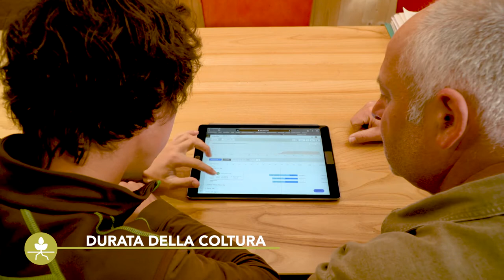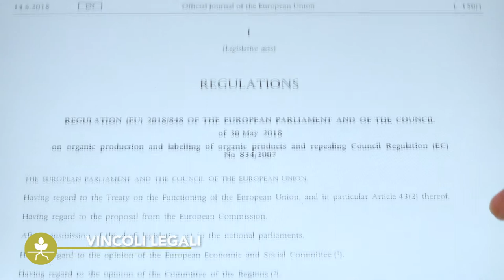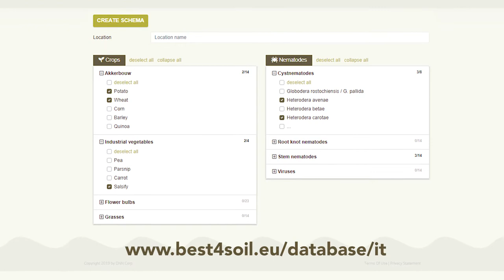Sovesci & Cover Crops- Vantaggi e svantaggi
Le colture di copertura e i sovescii hanno molteplici effetti positivi sulla salute del suolo. Ma come tutti i metodi, queste buone pratiche hanno anche alcuni svantaggi. In questo video, sono presentati entrambe gli aspetti per consentire ai professionisti di prendere le loro decisioni sulla base di una solida base.